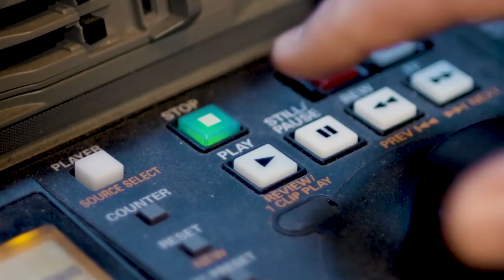"I Knew It Was Broken Right Away" | Johan Larsson | SCARS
"I separated my elbow and my wrist at the same time." Johan Larsson recalls a scary injury during a game against the Bruins.

SCARS presented by LECOM

Follow: Instagram.com/buffalosabres